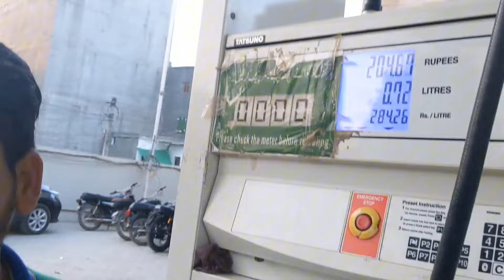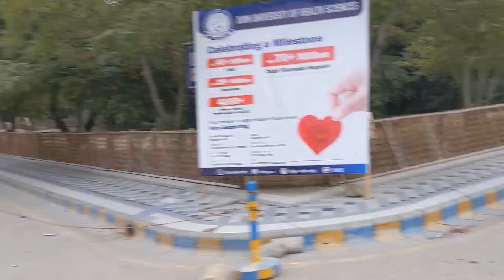Dow Ojha Campus Cricket Ground | Best Cricket Vlog| Early Morning Vlog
Best V log |Sun rises Vlog |Best cricket match vlog| Kurdish academy sports| Dow university ground|